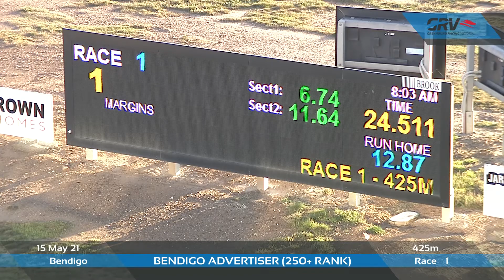BEN SAT 15 MAY 21 R1